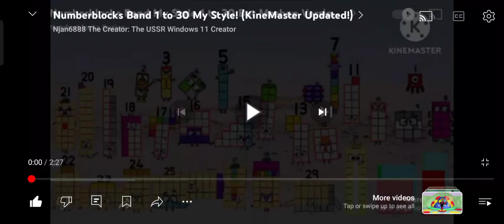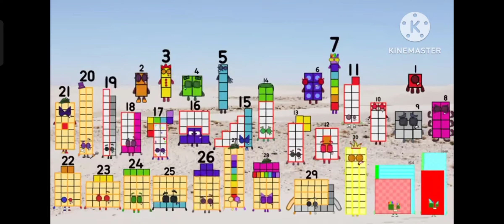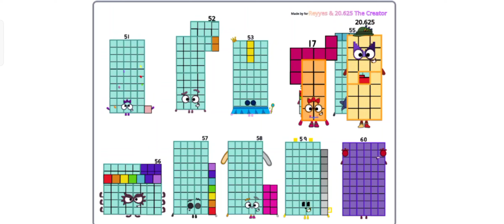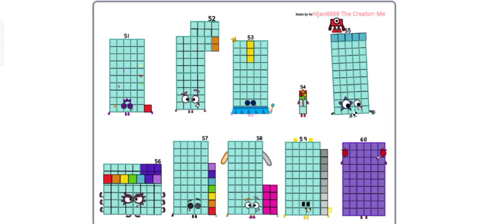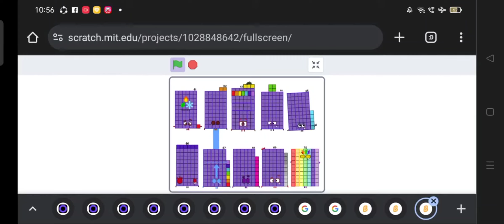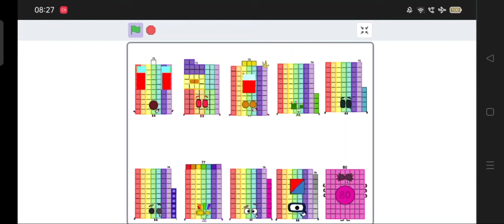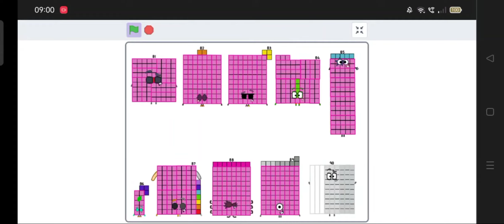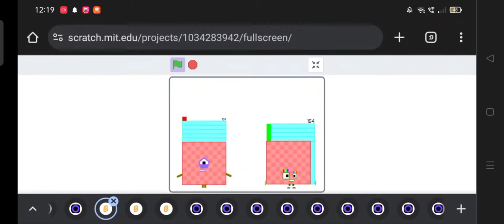Numberblocks Band 1-100 My Style! (MOST POPULAR VIEWED VIDEO!)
Making of "Numberblocks Band 101-200 My Style!"

1-10 (Beginning!)
11-20
21-30
31-40
41-50
51-60
61-70
71-80
81-90
91-100 (The End!)